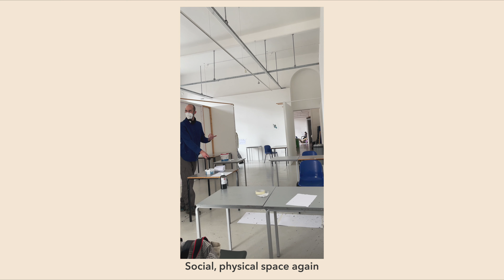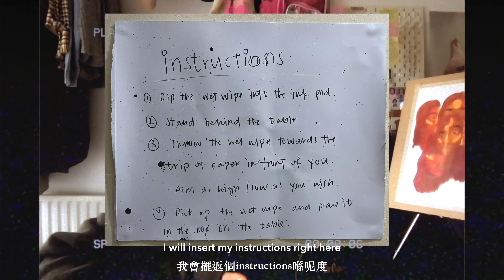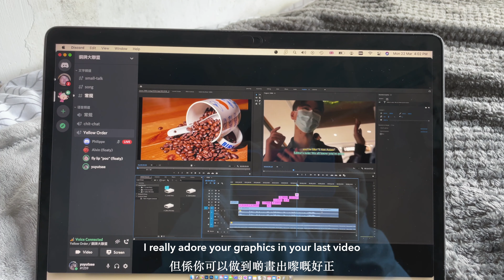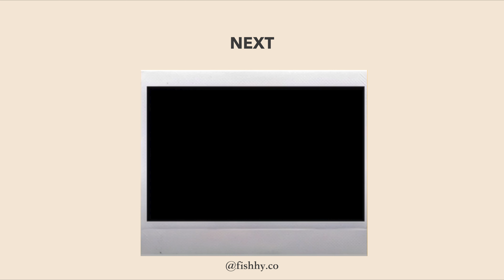Monthly Diary 04 | March, hair cut, self love, art, holidays | Yuyu Tse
Hello friends!
This is part 2 of March's monthly diary, recording some uni work days, days calling my friends, day when I suddenly decided to cut my own hair during lockdown. Cheers to good times, and silly moments, always fun to be able to call my friend back home. Spring is around the corner, looking forward to when restrictions are lifted.

Much love, Yuyu x

A b o u t   m e :
My name is Yuyu, and I'm 19 years old. I'm born and raised in Hong Kong, currently based in Norwich. I'm a year 2 fine art student at Norwich University of the Arts. In my channel you will see vlogs of my daily life, or perhaps other content yet to be explored.

E q u i p m e n t :
Camera : iPhone 12 Pro, Go Pro 8
Editor : Final Cut Pro x, Procreate